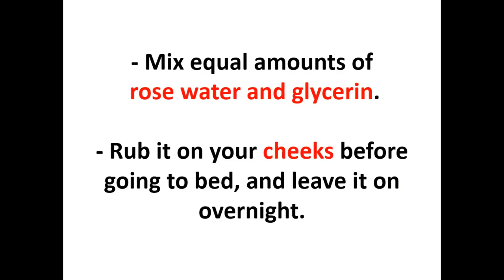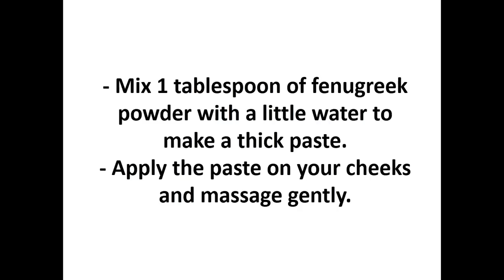How to Develop Cheeks - Home Remedies to Get Chubby Cheeks Naturally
Blowing balloons can help you work out your cheek muscles in an amazing way.
- drink 1 glass of milk in the morning and at night over a period of 3 months.